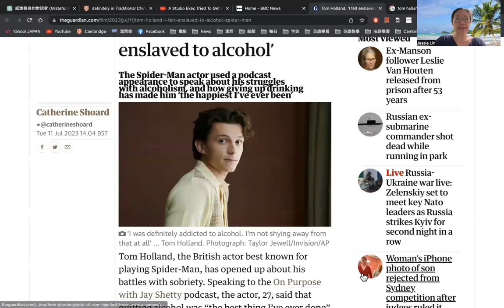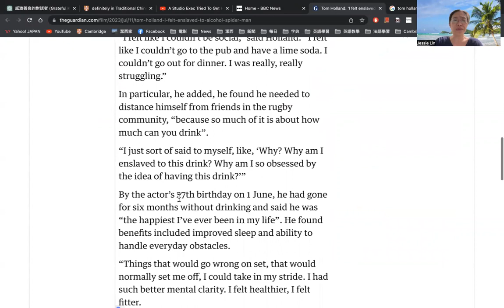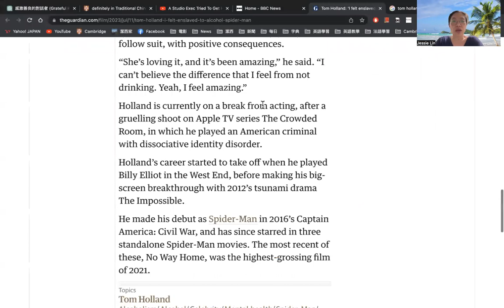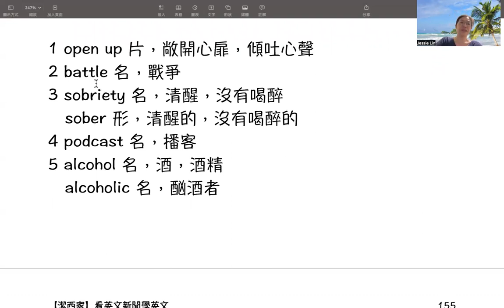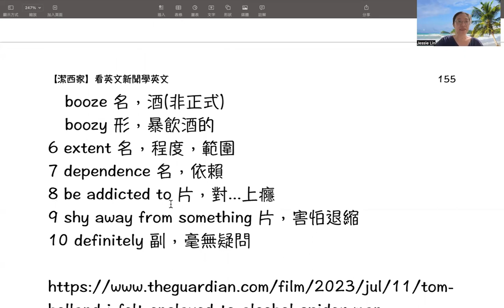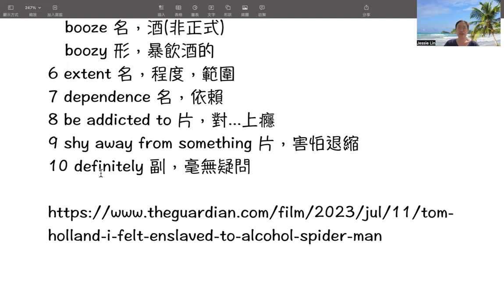【潔西家】看英文新聞學英文 七月十二日